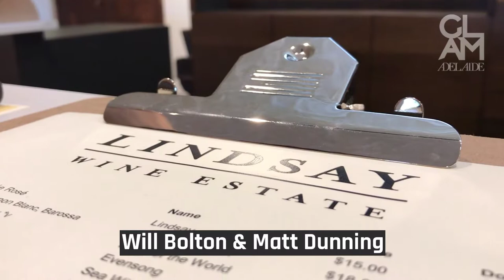4000 Records Feature At This Cellar Door So You Can Enjoy Amazing Music While You Drink Wine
With 4000 vinyls, a vintage record player and wine, the Lindsay Wine Estate cellar door, in the Barossa Valley in South Australia, is the ultimate music lovers destination!